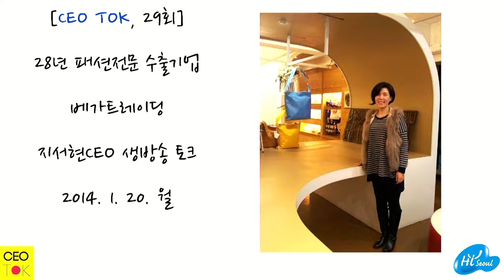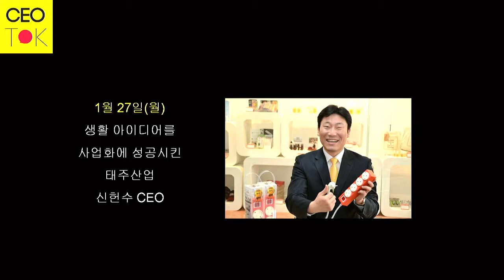[CEO TOK 29회] 28년 패션전문 수출기업 베가트레이딩 지서현CEO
28년 패션전문 수출과 지속가능 노하우는?

1월 20일(월) 저녁 7시 30분 CEO TOK은 28년 업력의 패션전문 수출기업 베가트레이딩 지서현 CEO를 모시고 원단디자인, 글로벌생산, 완제품 수출까지의 패션산업의 노하우와 28년 지속가능한 기업 경영의 핵심요소를 진솔하게 생방송토크로 알아봅니다.

2부는 9시부터 참관자들과 게스트와 자유로운 스탠딩파티 뒷풀이가 간단한 식음료와 함께 현장에서 열립니다. ...

** 중견기업 CEO와의 만남 CEO TOK은 무료로 진행됩니다 **
온라인 생방송과 오프모임 동시에 진행되니, 편하신 방법으로 참여하셔서 경영/처세 노하우, 업종과 세상의 흐름에 대한 솔직한 얘기를 즐겨보세요. ^^.

[게스트]
베가트레이딩 지서현CEO

[진행자 & PD]
- 고우성(PD)
날지식을 여는 날PD
지식서비스 전문기업 휴빅코리아 대표파트너
전자신문 지식방송 UTV , 북포럼 진행

- 임수열(MC)
PR&마케팅 전문기업 (주)씽크이지 대표
저서: "살아남은 사업가의 절대습관", "쉼표는 있어도, 마침표는 없다"

- 박상윤 (MC)
외국인이 가장 사랑하는 나라 '대한민국'이 되도록,
한국을 홍보하는 "코리너즈" 대표

- 이슬아 (MC)
머리보다 마음이 움직이는대로 사는 여자
취미가 멘땅에 헤딩인 여자

.** 페이스북 CEO TOK 페이지 ** (컬럼, 방송 콘텐츠의 저장소!
** CEO TOK 커뮤니티, 페이스북 공개그룹 ** ( 소통은 여기에서^^)

(오프참관) 강남구 신사동 595-1 안국빌딩 6층 지식카페 ( 압구정역 3번출구, 압구정CGV골목 800m 직진, 미병원 맞은편 6층 회색건물) 약도